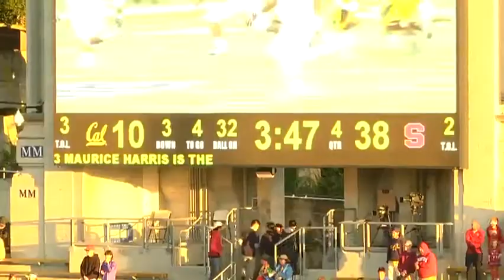2014 Stanford D vs Cal O